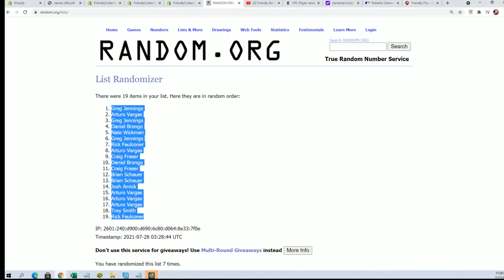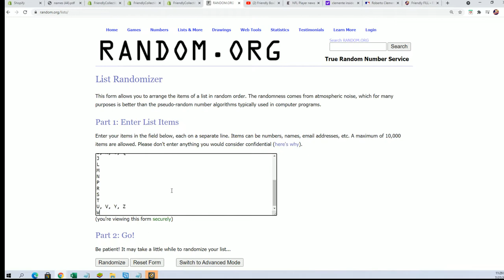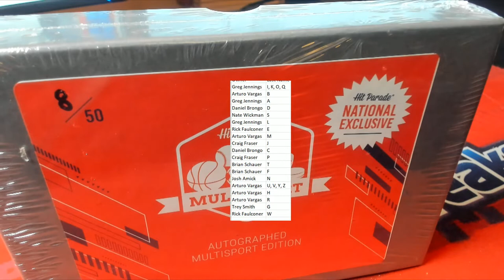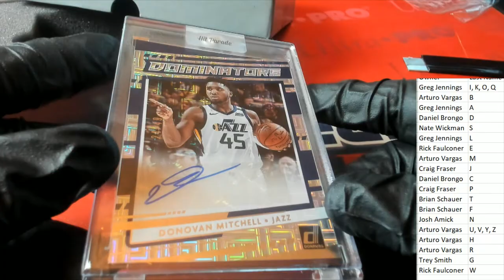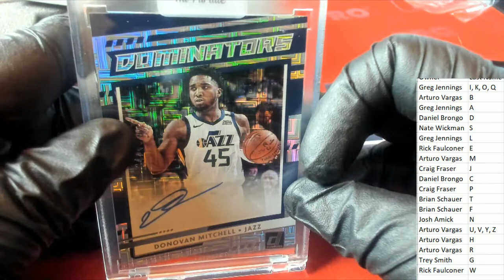2021 Hit Parade Multisport Autographed National Exclusive ID NATEXHPAUTO101